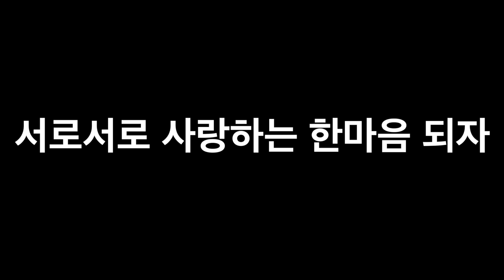외도 보타니아에서 듣는 '손에 손잡고 Hand In Hand' -컨템포디보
외도 보타니아 비너스가든에서 듣는
컨템포디보(Contempo-Divo)의
손에 손잡고(Hand In Hand) 입니다.

00:00 인트로
00:08 영상 소개
00:39 컨템포디보 '손에 손잡고'
05:02 감상문
06:10 '손에 손잡고' 가사